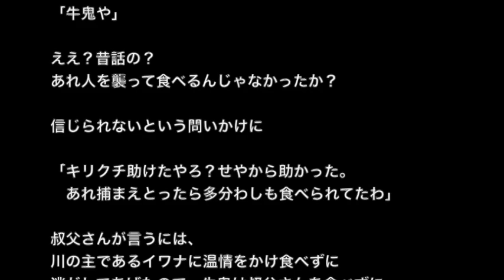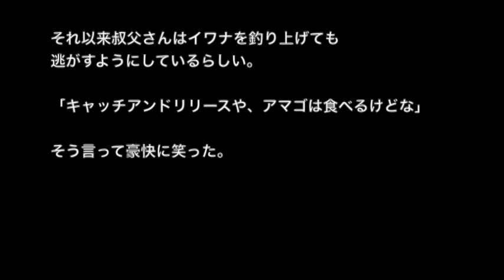【渓流釣りの恐怖体験】「牛鬼」怖イイ話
☆お勧め動画☆

【本当にあった怖い話２７６】「青いみかん」２ちゃん　怖イイ話 or 怖いけど感動する話

【土着信仰系】【洒落にならないほど怖い話】「村の不思議な青年」２ちゃん 本当にあった怖い話

【土着信仰系】【洒落にならないほど怖い話】「神様の記憶」２ちゃん 本当にあった怖い話

【神社にまつわる系】【洒落にならないほど怖い話】「廃墟神社」２ちゃんねる怖い話